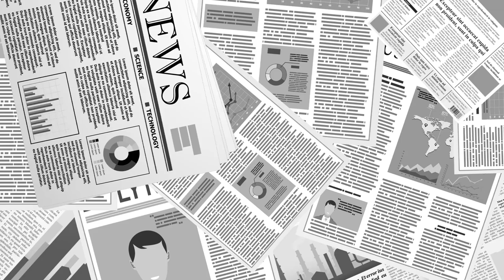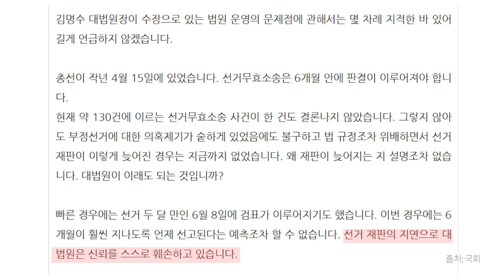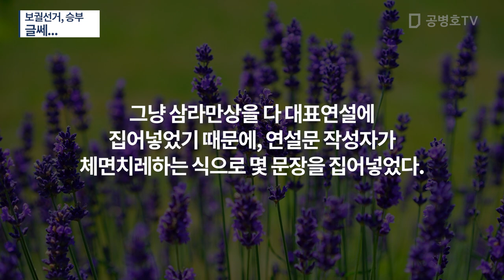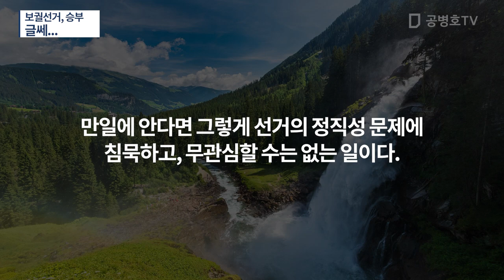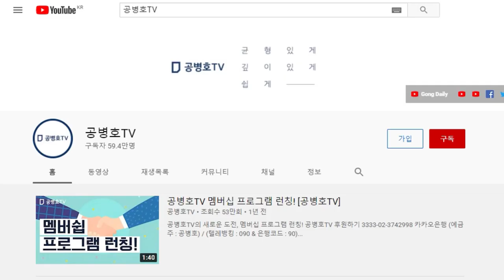글쎄 ... / 또 표달라고 [공병호TV]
Bitcoin : 3MTW849AkP2ftLeSK2teZHMmzLu7Z83s9U